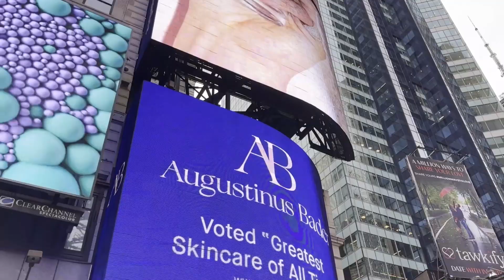Holiday Road with Sandra D -Trailer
This is an introduction to my channel. The travel bug has bitten me hard and I have been very lucky to have seen places across Australia, the USA, UK and Europe. I am looking forward to seeing more. Join me as I share our adventures from all over the world, travelling in planes, trains, automobiles, buses and ships. Whatever it takes!